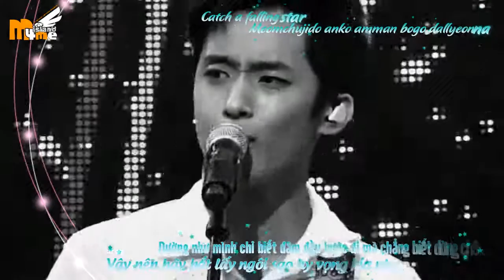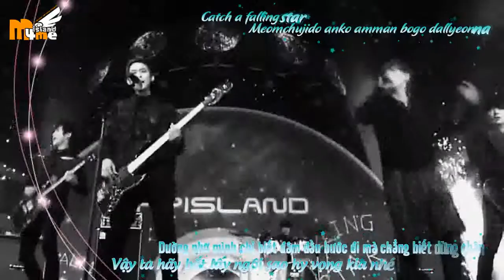[Vietsub] Falling Star - FT Island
From Thanks To